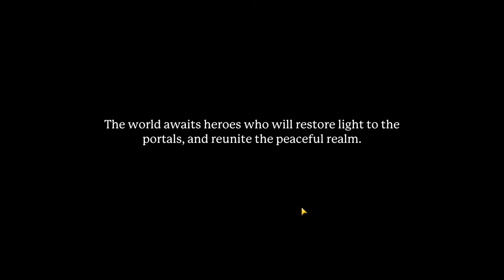Portal Knights | A Digital Unboxing | First Impressions | HD 60FPS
Minecraft went corporate, Trove is a cashgrab, and Cube World disappeared off the face of the planet.  So, we decided to try out Portal Knights, which seems to have a healthy mix of all of those games.